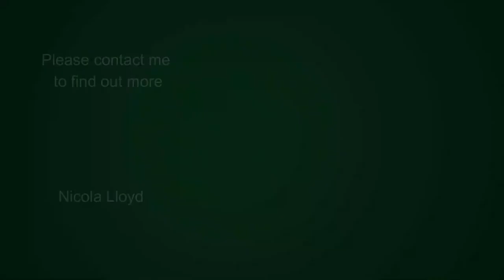2 bedroom house for sale in Pringle Bay | Pam Golding Properties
This newly completed (2018) NHBRC registered single storey home faces west on a large stand and has been designed with the future in mind. LED lights, RSA USB plug points, keyless entry, wi-fi, air- conditioning and a sophisticated solar inverter backup electricity system rid your mind of any power interruptions. All ceilings and floors have been insulated.

The larger than double garage has been finished with porcelain tiles and the roof is insulated making it easily converted to more accommodation. This leads directly into the house via the laundry which offers expansive BIC, a stone countertop and connections for appliances. Both the garage and laundry lead out to an enclosed and sheltered courtyard and a protected herb garden.

The open plan kitchen flows seamlessly to the dining and living areas and offers integrated fridge, oven and microwave with a 5 plate gas hob situated in the centre stone topped island. Both the kitchen and living area flow out via aluminium sliding doors to a generous and sheltered garappa deck with built in braai area and around the corner a walled and sandstone clad outdoor hot and cold shower.

A study area ideal for work from home opportunities could alternatively be converted to a separate TV lounge or play area. The main en suite has BIC, a dressing room and an expansive en suite bathroom with modern fittings throughout. This is an ideal permanent residence close to Cape Town in majestic countryside. Viewing strictly by prior appointment only.